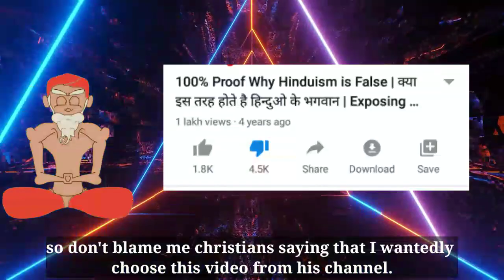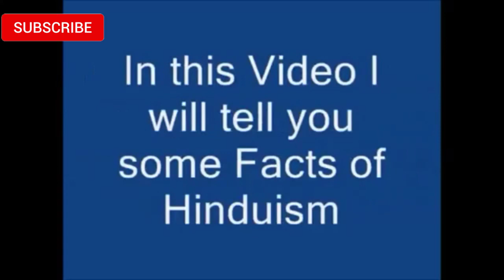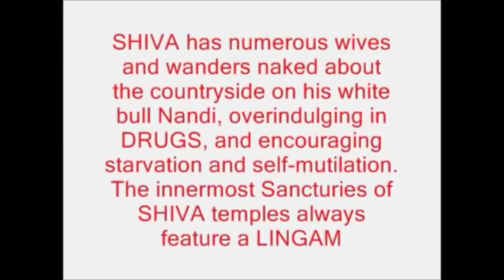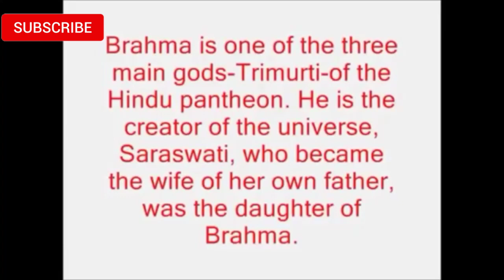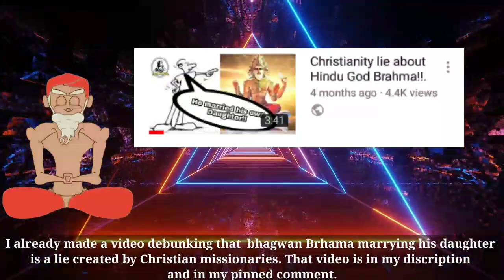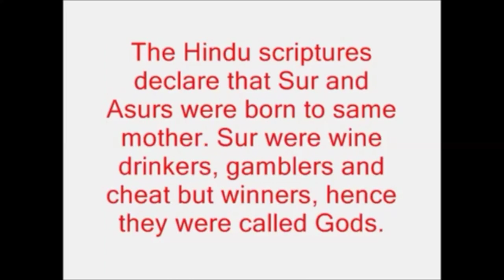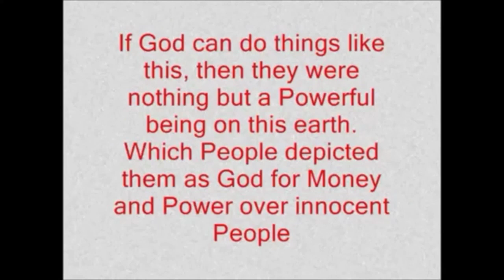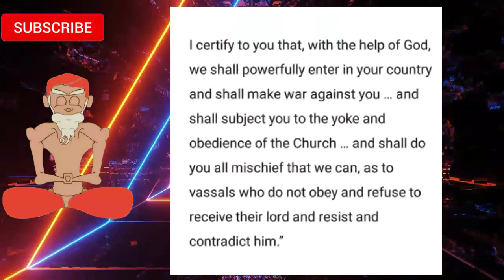100% Proof why Hinduism is false - ( Debunked)/ By Hindu Response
References:-